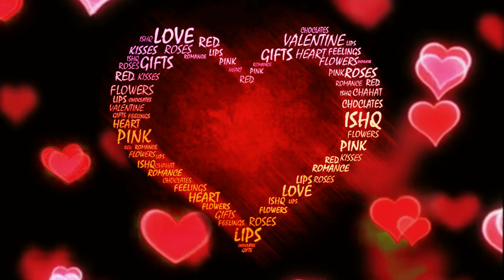4K Love No Copyright Video | Heart Copyright Free Video | Couple Free Stock Video |Free Footage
FREE HD STOCK FOOTAGE – 100% Free to use.
We Create 4K HD Copyright Free videos, Motion Graphics, No Copyright Videos, Animations, Loop Videos, Background Videos for free.

𝙑𝙀𝘿𝘼𝙉 𝙈𝙀𝘿𝙄𝘼 - 𝙒𝙚 𝙘𝙧𝙚𝙖𝙩𝙚, 𝙔𝙤𝙪 𝙄𝙣𝙨𝙥𝙞𝙧𝙚…
A warm welcome, this is an initiative to add flavor to your creative work, you can use our videos to take your work or project to the next level. It’s absolutely free.

𝙇𝙞𝙘𝙚𝙣𝙨𝙞𝙣𝙜:
You don’t need any special permission or license to use our videos for personal and commercial use. Our videos can be used by any YouTube users in their monetized content or any other video platform users.

                     𝙒𝙚 𝙘𝙧𝙚𝙖𝙩𝙚, 𝙔𝙤𝙪 𝙞𝙣𝙨𝙥𝙞𝙧𝙚…
Maximum of our videos has no sound, you can add your own music or add according to your theme or project as you want.